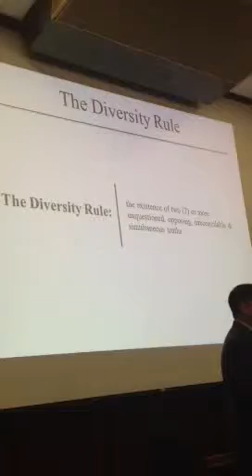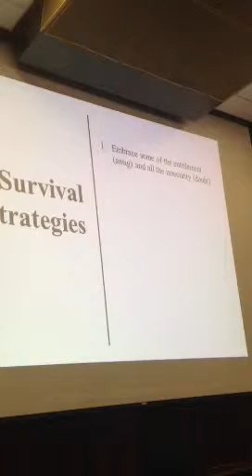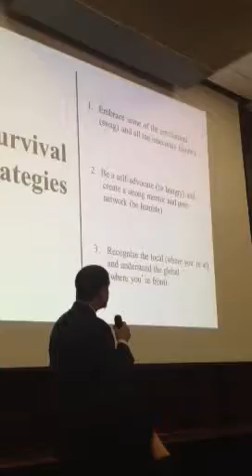Dr. Shawn Every Bradwell (Part2)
SUNY Cortland Diversity Conference